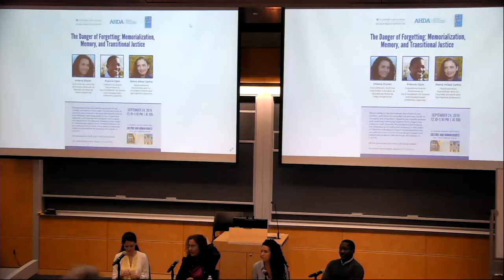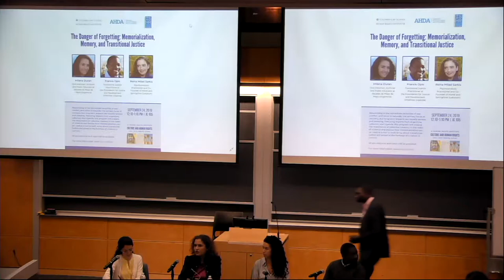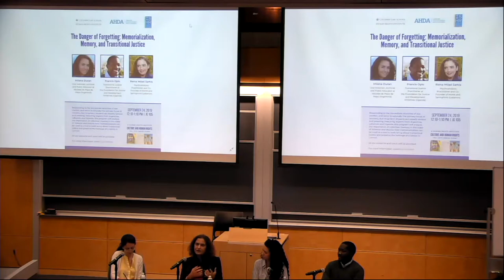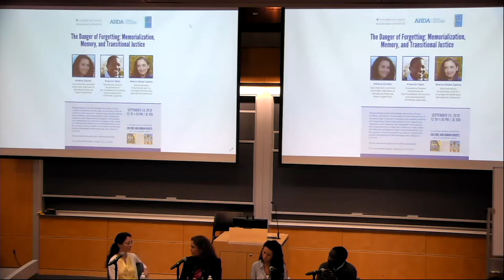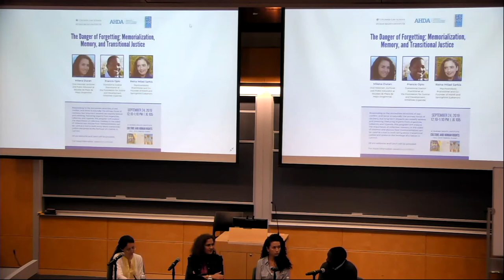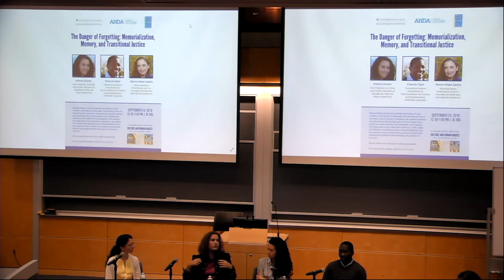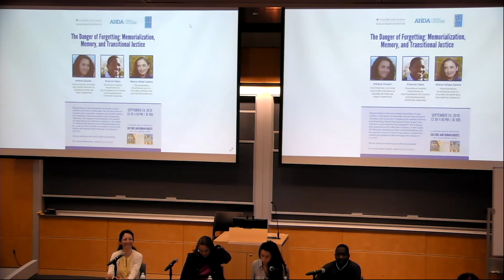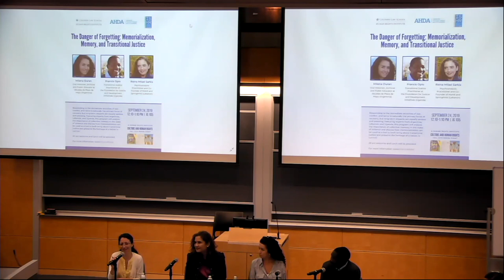The Danger of Forgetting: Memorialization, Memory, and Transitional Justice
Talk title: The Danger of Forgetting: Memorialization, Memory, and Transitional Justice
Speakers: Milena Duran, Public Educator and Archivist at Abuelas de Plaza de Mayo and Lecturer at Buenos Aires University (Argentina); Francis Opio, Transitional Justice Practitioner at the Foundation for Justice and Development Initiatives (Uganda); Reina Milad Sarkis, Psychoanalysis Practitioner and Founder of MoHR Springhints (Lebanon).
Moderator: Maya Alkateb-Chami, Managing Director, Human Rights Institute, Columbia Law School
September 24, 2019 | 12:10-1:10 PM | Columbia Law School, Jerome Greene Hall, Room 105

Responding to the immediate atrocities of war, conflict, and terror is naturally the primary focus of recovery, but long-term impacts are equally serious and pressing. Featuring experts from Argentina, Lebanon, and Uganda, this program will analyze the importance of collective memory in the wake of violence and discuss how memorialization can be used as a tool to both bring about transitional justice and preserve the heritage of a nation in turmoil.

Milena Duran is a lecturer and scholar of history who focuses on recent history and memory, and an educator and archivist with the Abuelas de Plaza de Mayo (Grandmothers of Plaza de Mayo), a non-governmental organization that searches for the children - today adults - that were kidnapped and appropriated during the last military dictatorship in Argentina. Francis Opio is a transitional justice practitioner in northern Uganda who, having experienced the effects of war first-hand, is working to further memorialization and preservation of victims’ stories as central pillars of transitional justice. Reina Milad Sarkis is a human rights-focused psychoanalyst who works towards the construction of a Lebanese identity built from collective memory as the nation continues to cope with its violent past. Her work on “living memory” includes providing group therapy for torture victims. All of the speakers are current Fellows with the Alliance for Historical Dialogue and Accountability at Columbia University's Institute for the Study of Human Rights.